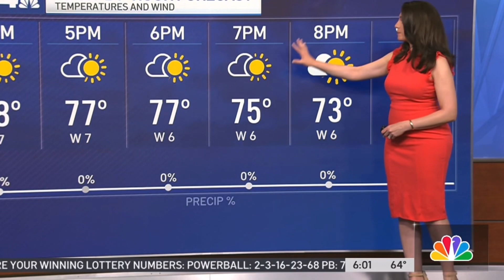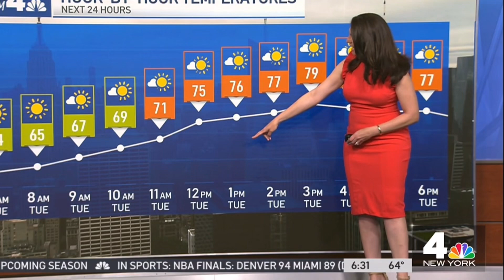Maria LaRosa (WNBC Today In NY) 6/13/23